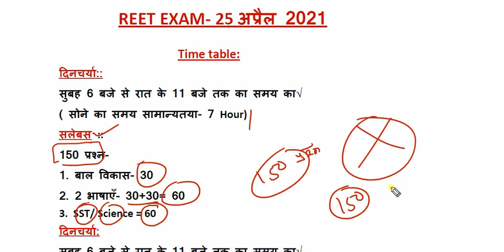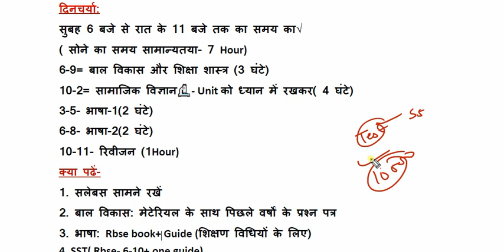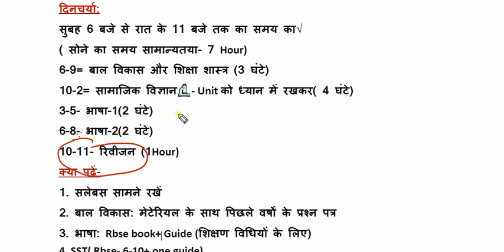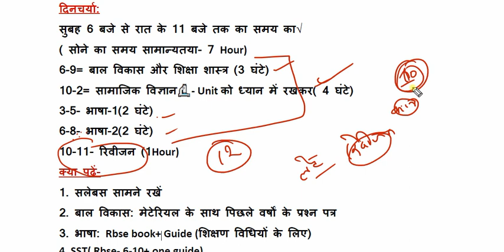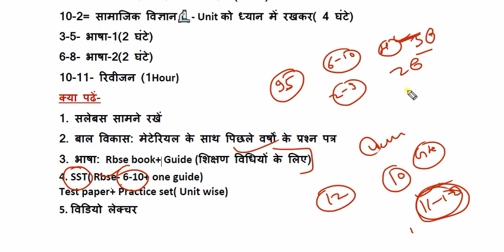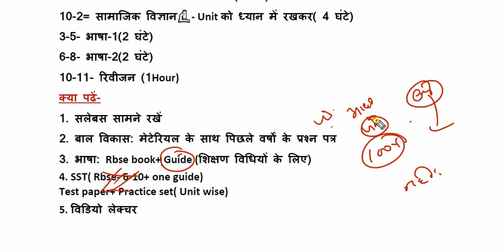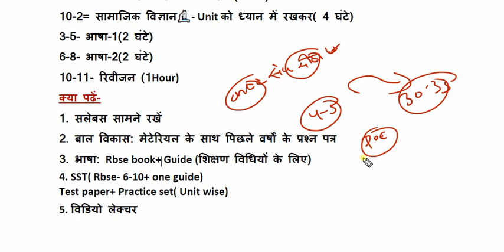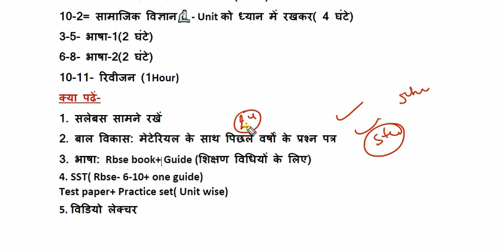REET परीक्षा में चयन का Time table( 4 महीने का) by Ajay Choudhary😊😊👍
REET परीक्षा में चयन का Time table by Ajay Choudhary